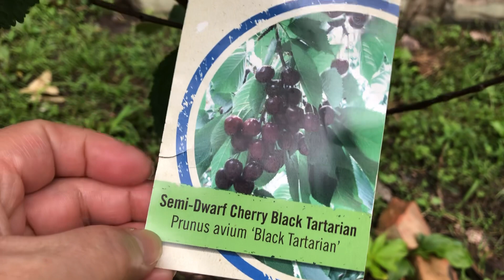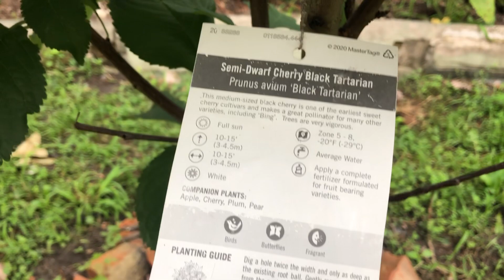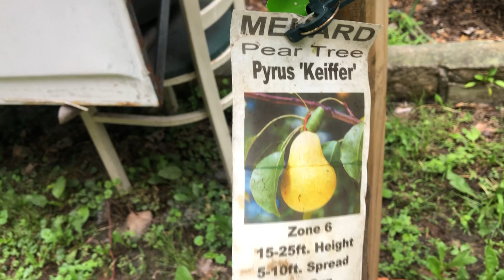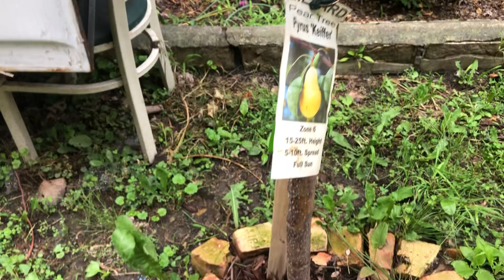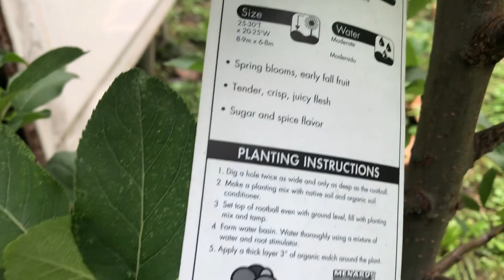TOUR POR MIS ÁRBOLES FRUTALES..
arboles plantados en suelo .de diferentes variedades.